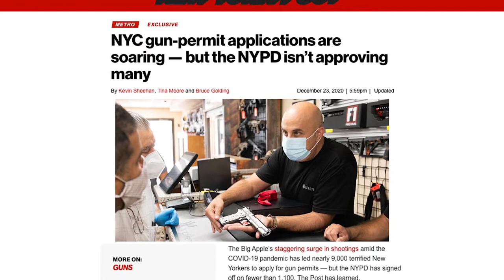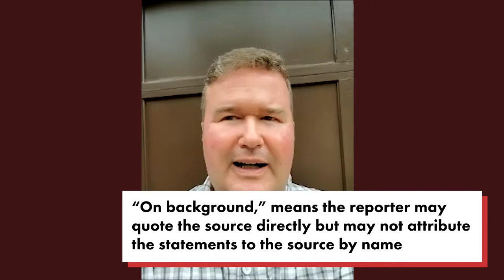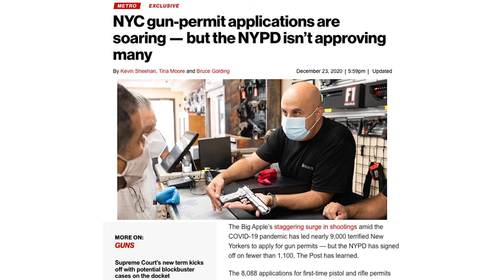Why it’s so hard to buy a gun in NYC | Kevin Sheehan: Urban Legend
The Big Apple is one of the hardest places in the US to buy a firearm legally — and it’s only gotten more difficult since 2020. Journalist Kevin Sheehan investigates the apparent slow-down of pistol application approvals at the NYPD’s License Division since the George Floyd protests rocked the city last year.

He crunched the numbers and found that the pre-pandemic approval rate of 70% a year dropped to a shocking 14%. An NYPD source blames short staffing and a “reluctance” to process the applications. “People who know anything about this topic don’t want to talk,” the New York Post metro desk reporter learned in this episode of “Urban Legend.”